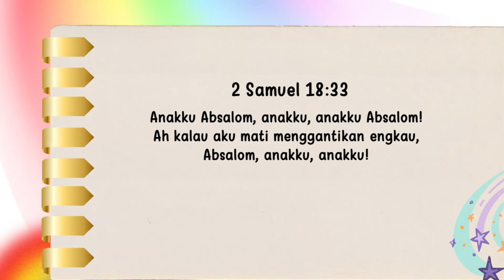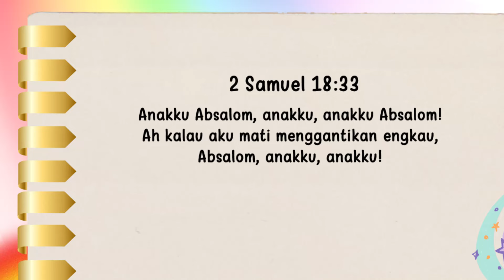Renungan Pagi Anak 2024 | 15 April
2⃣0⃣2⃣4️⃣

         *◦•●◉✿(15 April]✿◉●•◦*

╔ ஜ۩۞۩ஜ ╗
📝 *Ayat Hafalan : 2 Samuel 18:33*
╚ ஜ۩۞۩ஜ ╝

*– "Anakku Absalom, anakku, anakku Absalom! Ah kalau aku mati menggantikan engkau, Absalom, anakku, anakku!"*

Absalom bukan hanya pemberontak tapi dia jahat dan pantas diadili Tuhan. Tapi  bapanya mengasihi dia. Walaupun anaknya sudah memberontak, bapanya rela mati menggantikan anaknya. Begitulah kasih Tuhan bagi kita.

 Beberapa tahun lalu Joe Hunt menulis sebuah cerita tentang kasih bapanya. Joe, masih kecil ketika mereka tinggal di ladang. dan lebih dari segalanya, Joe suka mengendarai kereta kuda besar yang menarik gerobak sementara bapanya mengisi gerobak dengan jerami kering. Hal ini membuat Joe merasa seperti orang dewasa.

 Suatu hari sementara Joe menarik kereta dari satu tumpukan jerami kering yang satu ke tumpukan yang berikutnya, tali kudanya terlepas dan sementara dia berusaha meraih tali itu kemball, dia kehilangan keseimbangan dan jatuh pada sekop besi yang ada diantara kuda-kuda. Binatang-binatang itu kaget dan Iari ketakutan melintasi ladang. Untuk sementara Joe berpegang pada sekop besi kereta itu. Dia mendengar bapanya berteriak "Hai! Hai!" tapi kuda-kuda itu tidak mau berhenti dan dalam sesaat Joe segera berpikir kalau dia menjatuhkan diri langsung ke tanah, roda-roda kereta tidak akan melindas dia.

Jadi dia melepaskan pegangannya dan dia jatuh, dan terdengar suara mengerikan ketika kereta lewat. Sesaat kemudian dia duduk, meludahkan tanah yang masuk ke mulutnya kemudia bangun dan Iari menemui bapanya. Bapanya sedang membungkuk kesakitan. Rupanya dia telah melompat diantara kereta dan kuda-kuda, berusaha untuk meraih tali kekang kuda supaya bisa menghentikan kuda-kuda itu, tapi kereta menabrak dia dengan begitu keras dan kedua roda kereta melindas tubuhnya, sampai hampir mati. Sementara Joe mendekat, bapanya memandang Joe dan berusaha dengan keras untuk berbicara, ”Apakah... kamu.. baik-baik saja . .nak? Joe mengatakan bahwa dia baik-baik saja, kemudian terdiam, karena dia menyadari bahwa bapanya celaka karena ingin menyelamatkan dia.

 Seorang dan jalan raya mellhat kecelakaan itu dan berhenti, memberi tumpangan pada bapa Joe dan dibawa ke rumah sakit. Besok nya pada waktu Joe datang menjenguk, terlihat senyum kelegaan diwajah bapanya "Bagaimana kamu bisa menyelamatkan diri Joe?” Tanya bapanya. Joe menceritakan semua yang telah terjadi, Bapanya senyum lega lagi, dan dalam beberapa Jam kemudia dia meninggal!

 Bapa Joe sudah memberikan hidupnya untuk Joe.  Apakah menurutmu Joe akan melakukan hat-hal yang akan menyedlhkan bapanya? Yesus menyerahkan nyawa-Nya bagimu, akankah kamu menyedihkan hati-Nya?